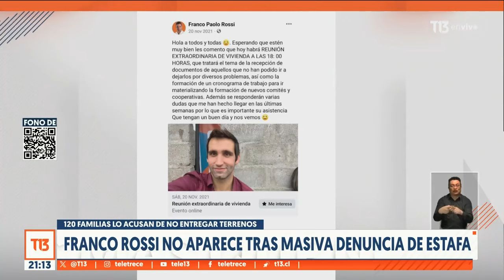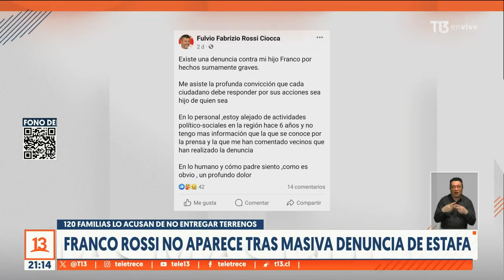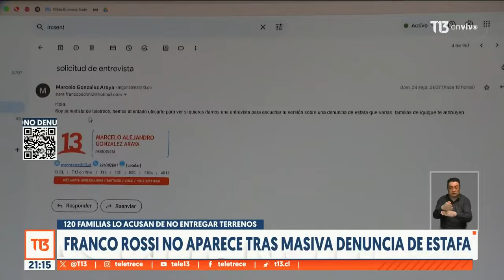Franco Rossi inubicable: 120 familias lo acusan de no entregar terrenos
Un centenar de familias en Iquique exigen que Franco Rossi, hijo de un conocido exsenador, les devuelva el dinero que pagaron por la supuesta compra de terrenos. Serían cerca de 1.400 millones de pesos que el abogado prometió devolver a comienzos de septiembre, pero eso no ha ocurrido.